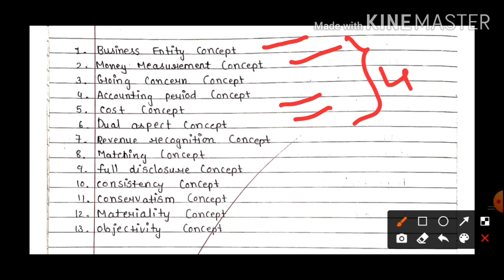Class- 11: Accountancy: Video Lecture - 7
Topic : Golden Rules Of Accounting, GAAP, Business Entity Concept, Cost Concept, Money Measurement Concept & Dual Aspect Concept